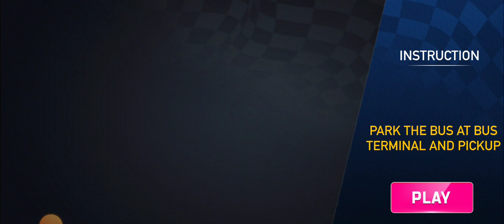Terbukti Game Plagiat Bussid - Indonesian Bus Simulator 2023 | Maleo Harus Tahu!!!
Assalamu'alaikum temen-temen
Teloled-teloled

Jumpa kembali ya...
Kali ini ada game peniru atau plagiat game Bussid temen-temen... kita buktikan apa yg ditiru dari game Bussid buatan tim Maleo

Terima kasih 😊

Selamat menonton... 😁

Edit video pakai Kinemaster.

Tentang game ini :
Bus Simulator Indonesia (als BUSSID) akan membawa kamu merasakan keseruan, suka, dan duka menjadi seorang sopir bus di Indonesia BUSSID mungkin bukan yang pertama, tapi merupakan satu-satunya game simulator bus dengan fitur terlengkap (ada klakson om telolet om juga lho!) dan rasa paling Indonesia.
Berikut adalah fitur-fitur andalan Bus Simulator Indonesia:
- Sistem leaderboard
-Mod kendaraan
Hadir-nya Bus Simulator Indonesia di tahun 2017 ini hanyalah awal dari perjalanan panjang kami untuk menghadirkan permainan simulator bus Indonesia terbaik yang dapat kita semua banggakan bersama
Dan yang paling penting adalah, kami Tim BUSSID berkomitmen untuk akan selalu mendengar masukan pemain dan akan selalu mengembangkan game ini untuk menjadi lebih baik dengan fitur-fitur yang semakin lengkap

Apa yang baru:

3.7
- 5 Kota baru
- update lebih dari 50 lokasi baru
- penambahan fitur mod map
- mode pariwisata
- mode narik : angkut penumpang hanya di terminal

3.6
- kota Malang
- efek air hujan

3.5
- Smart Traffic,Trafik ngeblong
- Sein ngalir
- Map Baru Yogyakarta

3.4
- kota baru (Wonogiri) & pembaruan kota Solo
- aksesoris baru (winglet & knalpot spok-spok)
- update grafis: kabut, pergerakan pohon, matahari,genangan air, dll
- sistem pencapaian
- perubahan suara mesin
- mini game sepak bola sederhana di mode main bareng

3.3.3
- perbaikan pada mode main bareng
- dukungan mode sopir untuk main bareng

3.3.2
-3 kota besar dengan banyak scene baru), Sumatra dan Jawa terhubung
- mode sopir